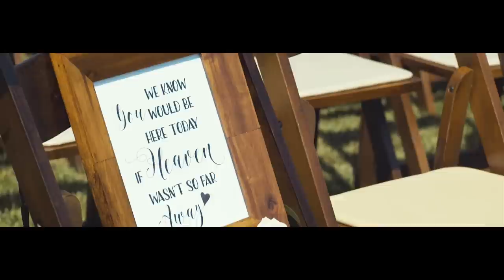GROOM & SISTERS' EMOTIONAL TRIBUTE TO MOTHER!! (Wedding Video)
Groom, Chas and his sister's emotional tribute to their late mother.

Aly & Chas' Wedding

Cinematic wedding video by Alexander Ma (AndHer Visuals)

Venue: Epona Estate
Coordinator: Kimberly Paolone / K. Rae Events
Pastor: Steve Day
Photography: Teresa Marie Photography
Hair: Melissa Noble
Make-Up: Lindsey Dickenson
DJ/MC: Ovation Celebrations
Florist: Unique Floral Design
Rentals: A Rental Connection
Cake: Frost It Cakery
Food: Command Performance
Photobooth: Shutterbooth